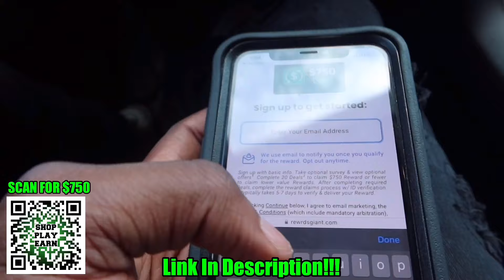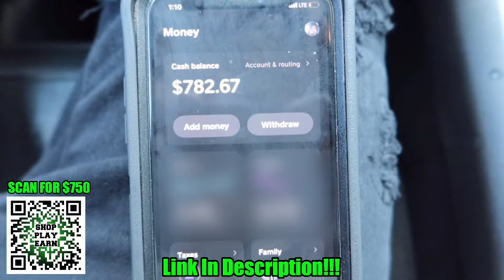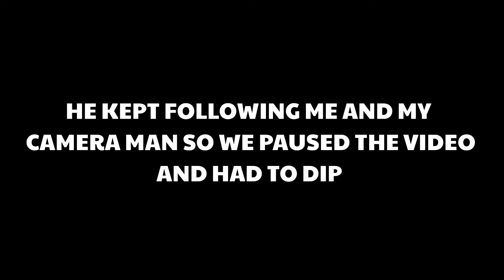Flashing $100,000 In The Hood Prank! (GONE WRONG)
THIS VIDEO IS A BANGER 🔥